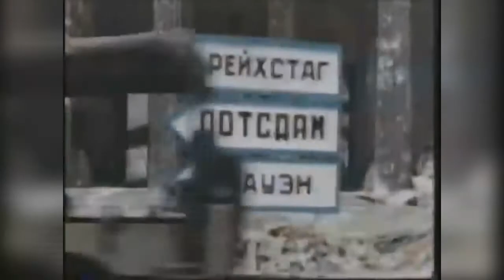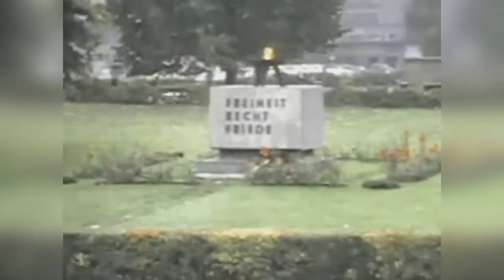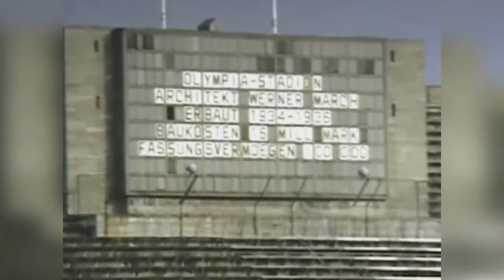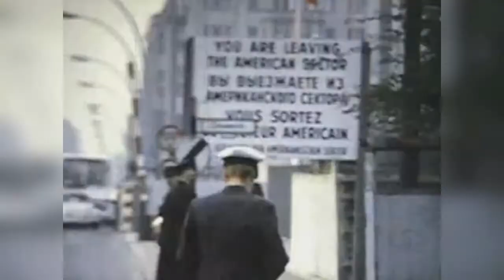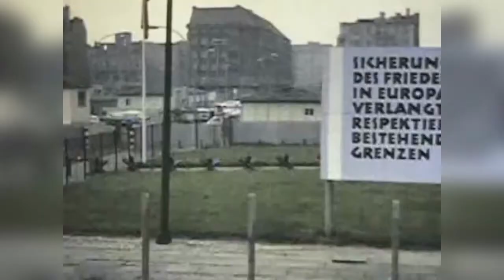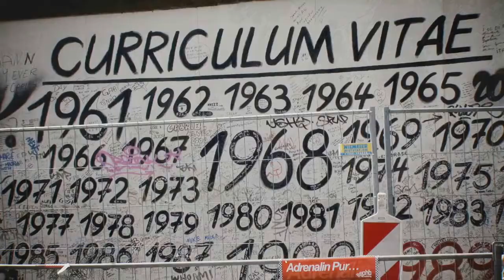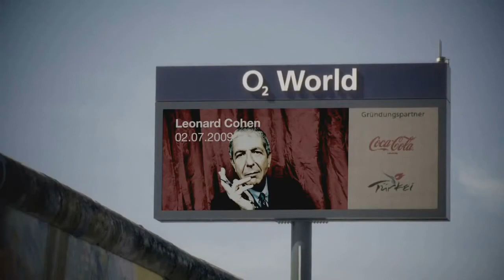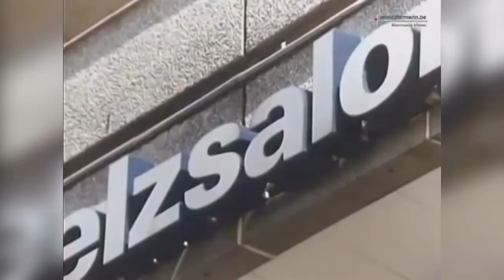The Wall - 10/11/2014 - 25° Anniversario della caduta Muro di Berlino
Regia e montaggio di Federico Papaianni.

Cast (in o.a.):

- Paolo Fabio Ciarfuglia,
- Giacomo Farfara,
- Veaceslav Filatov,
- Giuseppe Germini,
- Antonio Mariani,
- Silvia Orioli,
- Anna Giulia Reineke,
- Fabio Seghetta,
- Benedetta Simonini,
- Elisa Zampini.